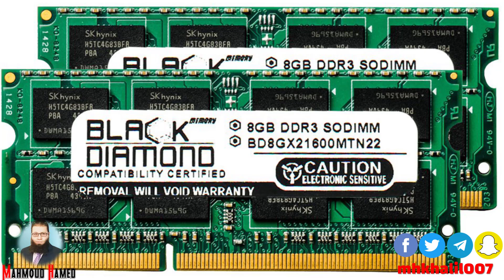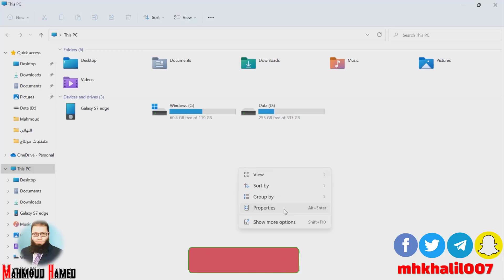زيادة سرعة اللابتوب بتغيير قطعة " رام " لجهاز Dell Inspiron 5520